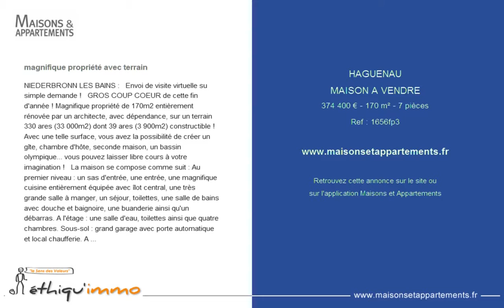HAGUENAU - MAISON A VENDRE - 374 400 € - 170 m² - 7 pièces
Référence : 1656fp3

magnifique propriété avec terrain
NIEDERBRONN LES BAINS : Envoi de visite virtuelle su simple demande !   GROS COUP COEUR de cette fin d'année ! Magnifique propriété de 170m2 entièrement rénovée par un architecte, avec dépendance, sur un terrain 330 ares (33 000m2) dont 39 ares (3 900m2) constructible ! Avec une telle surface, vous avez la possibilité de créer un gîte, chambre d'hôte, seconde maison, un bassin olympique... vous pouvez laisser libre cours à votre imagination !   La maison se compose comme suit : Au premier niveau : un sas d'entrée, une entrée, une magnifique cuisine entièrement équipée avec îlot central, une très grande salle à manger, un séjour, toilettes, une salle de bains avec douche et baignoire, une buanderie ainsi qu'un débarras. A l'étage : une salle d'eau, toilettes ainsi que quatre chambres. Sous-sol : grand garage avec porte automatique et local chaufferie. A l'extérieur : grande terrasse avec barbecue et four à tartes flambées. Ainsi qu'une dépendance à aménager. 0 vis à vis, la maison se situe en pleine nature ! entourée de forêt.   Chauffage : possibilité de chauffer au bois et au fuel.   Envoi de la visite virtuelle sur simple demande.  Votre agent commercial Florian Pflumio 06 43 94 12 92, , RSAC STRASBOURG TI 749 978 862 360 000 euros net vendeur plus 4% forfaitaire à la charge de l'acquéreur. Ethiqu'immo votre agence immobilière à Strasbourg Neudorf